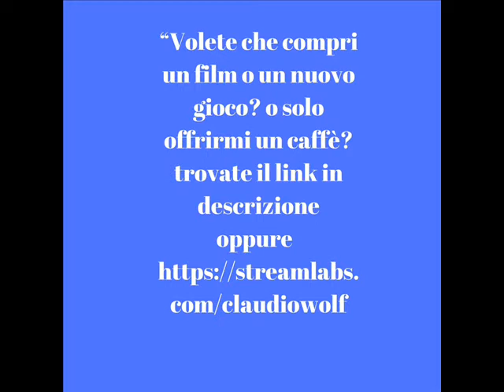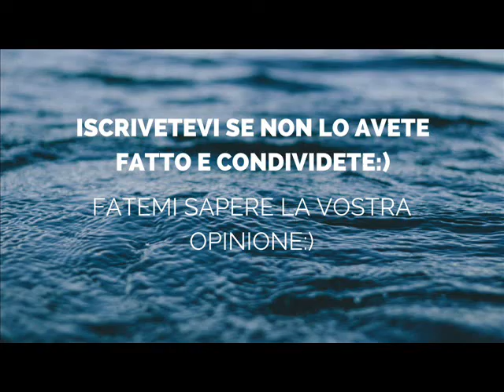Invidia su youtube, ma ci credete davvero?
Questa è una riposta a chi si crede davvero che  il proprio canale venga invidiato da tutti:
Ma pensate davvero tutti siano invidiosi del vostro canale?
youtube è un hobby,svegliatevi e non rompete le scatole..

Questi sono i miei indirizzi:
Volete offrirmi un caffè? venite qui u.u